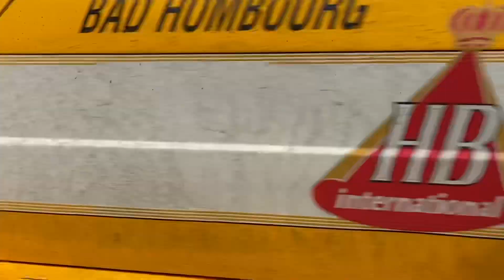Testy przed Rajdem Świdnickim 2021 - G. Olchawski ; J. Sobczak ; A. Terlecki